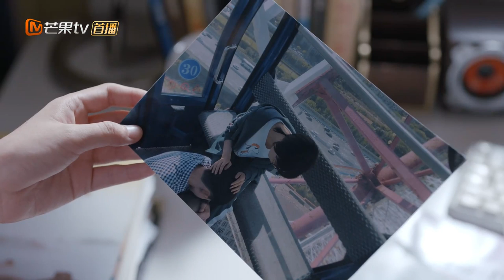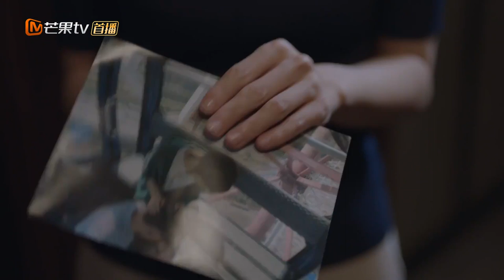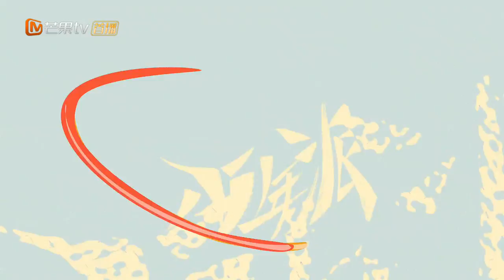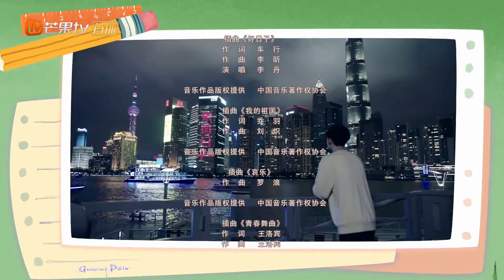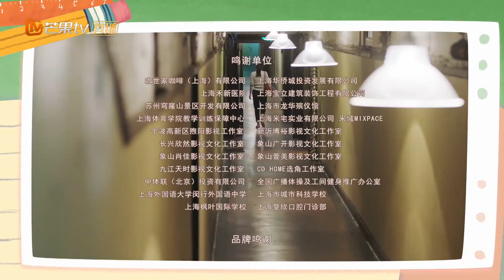【ENG SUB】《少年派》第27集 裴音怀疑钱三一和妙妙谈恋爱 Growing Pain EP27【芒果TV独播剧场】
《少年派》第27集 裴音怀疑钱三一和妙妙谈恋爱 Growing Pain EP27【芒果TV独播剧场】

导演: 刘惠宁 / 李少飞
编剧: 六六 / 九枚玉
主演: 张嘉译 / 闫妮 / 赵今麦 / 郭俊辰 / 姜冠南 / 更多...
类型: 剧情 / 爱情 / 家庭
制片国家/地区: 中国大陆
语言: 汉语普通话
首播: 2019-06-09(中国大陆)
集数: 41
单集片长: 45分钟